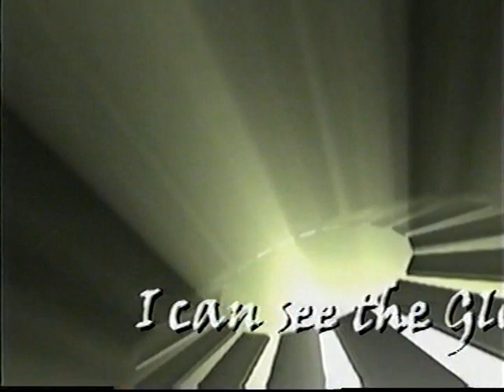He Has Been Good -- Woodridge Choir & Orchestra 2002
A great night of praise back in the day . . . Were you a part of this back in 2002?  Relive some of these memories . . . and excuse at times the AV--we had great people serving behind the scenes, unfortunately we didn't have great equipment with which to record!  But if you were there, you can't forget these highlights . . .

Joyful Joyful--Orchestra 0:00
Sound of the Round--Choir 2:33
Up We Will Go Up--Men's Ensemble 7:56
He Forgives and Forgets--Joelle Taft 13:55
Greatly to be Praised--Spud Basham 18:38
Right Now--Alice Hemphill, Robiyn Pettit, Patricia Harris 25:06
For Every Mountain--Marlene Willis 31:07
Burdens Rolled Away--Cyndi Tipton/Julian Newton 36:56
Healing in This House--Emilie Brown 44:12
He Has Been Good--Karen Hull 50:13
Testimonies--
    Dave Brown 56:15
    Norlee Flaaten 58:52
    Janet Stewart 1:00:44
    Susan Barnhill 1:01:45
    Chris Carson 1:04:35
    Angela Armitage 1:06:34
I Will Trust in You--Robert Thornburg 1:07:00